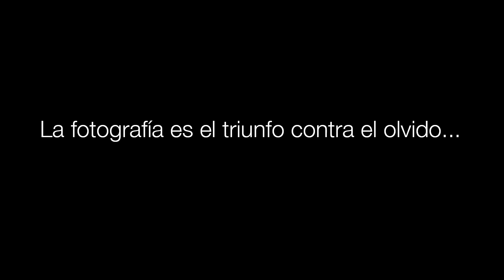TEASER HORACIO FLORES PHOTO & FABIÁN PAZZO